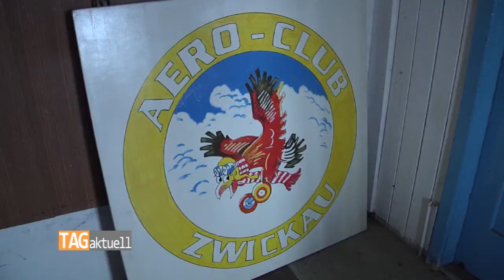Zukunft des Flugplatzes in Gefahr